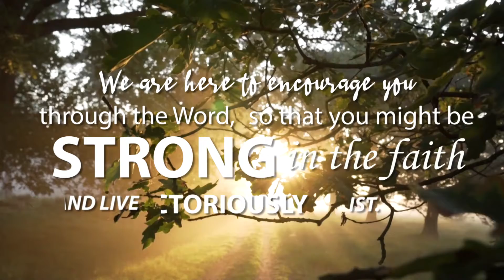What happens when you twist scripture